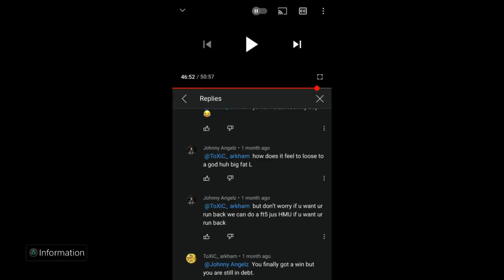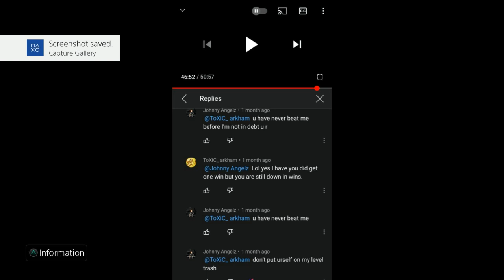Demigods a joke